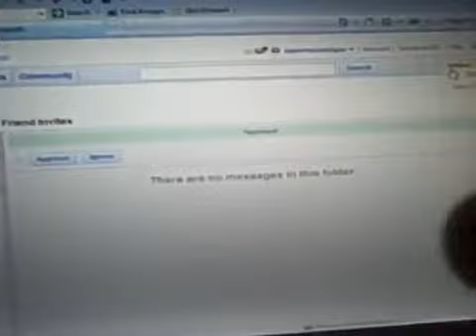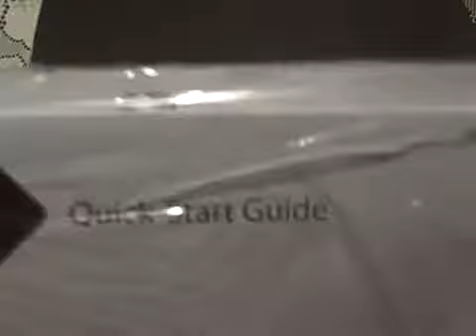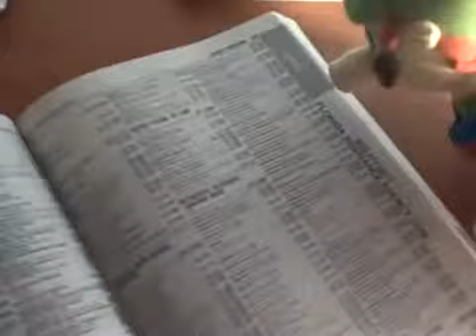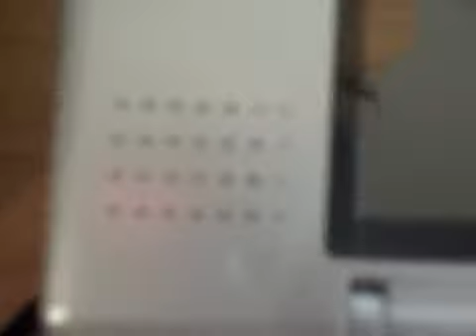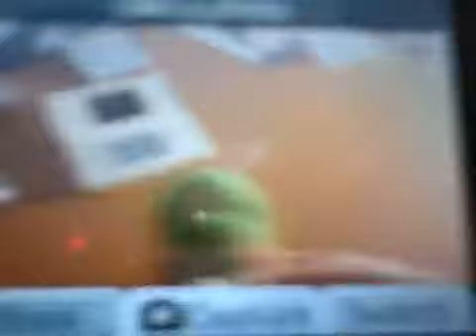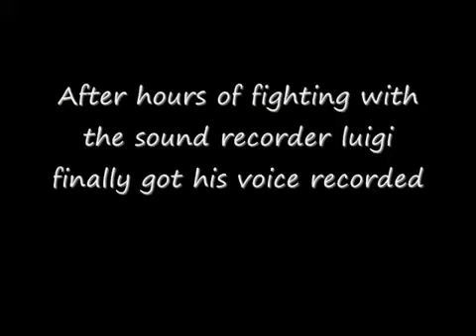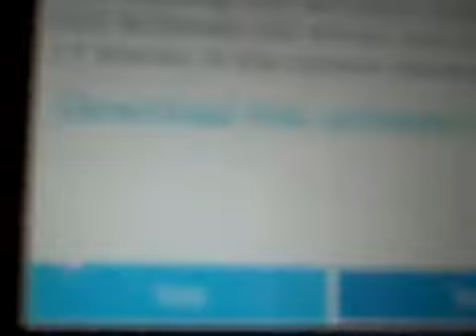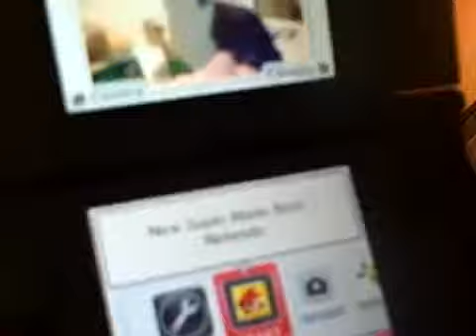SML Movie: The Nintendo DSi (Re-Uploaded)